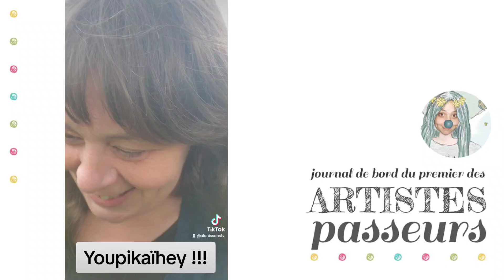Au jour le jour #108 - Youpikaïhey !!!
JOURNAL DE BORD DU PREMIER DES ARTISTES PASSEURS
Vous pouvez bien entendu vous fier aux titres pour ne regarder que les chapitres qui vous parlent, grappiller ici et là, mais si vous souhaitez suivre toute l'histoire de ce journal de bord, c'est par ici :

NOS CAPACITES INCONSCIENTES
Je vous invite aussi à consulter la playlist de ressources gratuites issue de mes 28 ans de recherche empirique (dans l'expérience même) sur l'inconscient, du point de vue de nos capacités ! C'est par là :

CHAPEAU
Si vous souhaitez soutenir cette chaîne, c'est par ici :